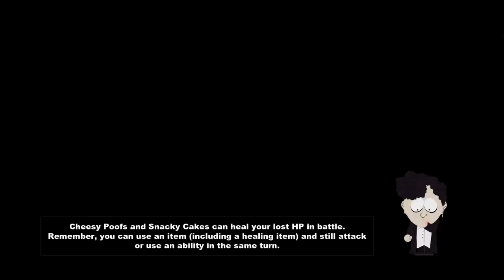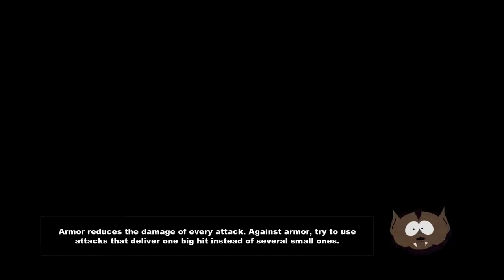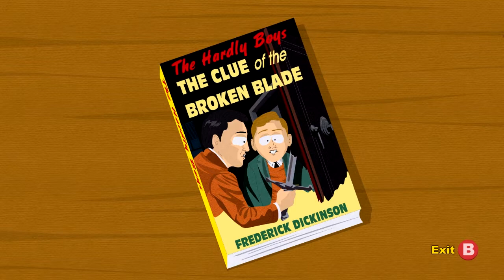South Park: The Stick of Truth - Part 57 -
The stick of truth is centered around "the new kid", a custom character who moves to South Park with his parents after a mysterious event occurred where they used to live. The parents of the new kid send him out to make friends, and soon afterward he meets Butters, who introduces him to Cartman. Cartman's backyard castle, called "The Kingdom of Kupa Keep" (also referred to as "The KKK"), houses The Stick of Truth, which his army recovered from Kyle's army two days prior. The new kid is given the name "Douchebag" and selects a class (either "Fighter", "Mage", "Rogue", or "Jew"). Soon after, the Stick is stolen by the elves, and Cartman orders the new kid to alert Token, Tweek, and Craig.

South Park: The Stick of Truth is a role-playing video game, based on the series South Park. The game was developed by Obsidian Entertainment in collaboration with South Park Digital Studios and published by Ubisoft. South Park creators Trey Parker and Matt Stone wrote the script for the game, oversaw the project, and provided the voices of the characters.